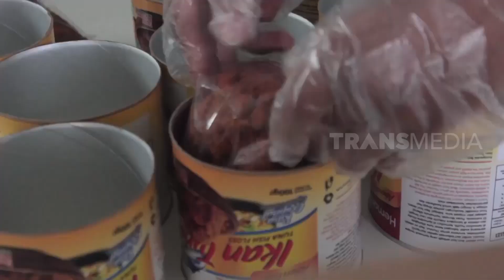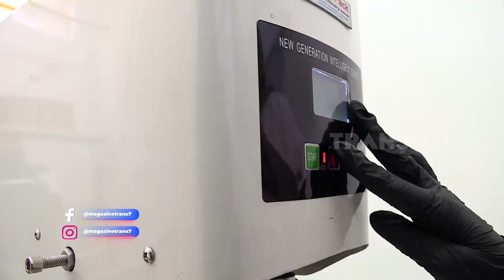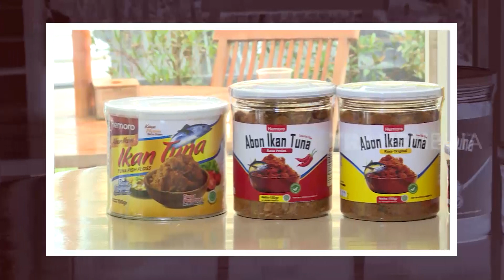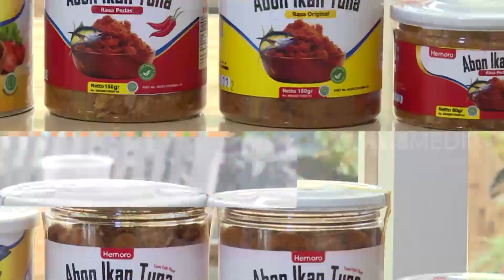Ikan Jadi Abon Cuannya Sekebon | CUAN BOS (08/10/22)